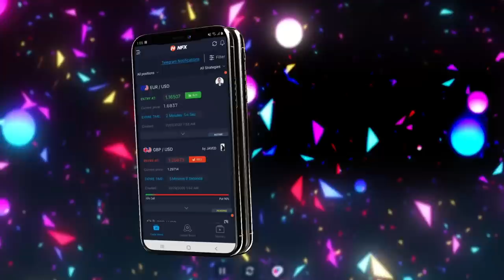NFX App - Teaser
Brace yourselves! Next week, we are transcending the mainstream. 🔥💯

NFX
NFX App
Moyn Islam
Monir Islam
Ehsaan Islam
Moyn Islam NFX
Monir Islam NFX
Ehsaan Islam NFX